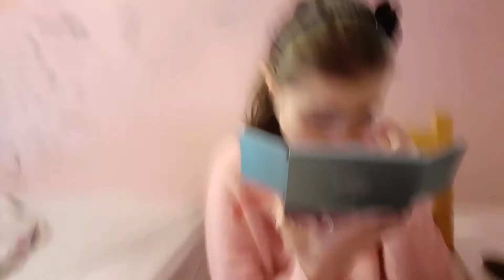Spring makeup tutorial: POP of the coulor purple